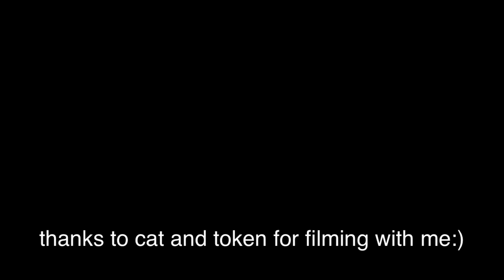COMPLETELY NORMAL SPLATOON PRIVATE BATTLES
I am NOT responsible for anything that happens if you try using this mod. Using this mod could lead to a possible system/game ban and or a bricked Wii U.

once again thanks to cat and token for helping me record

JOIN SPLATFESTIVAL DISCORD TO PLAY IS CUSTOM SPLATOON 1 SPLATFESTS